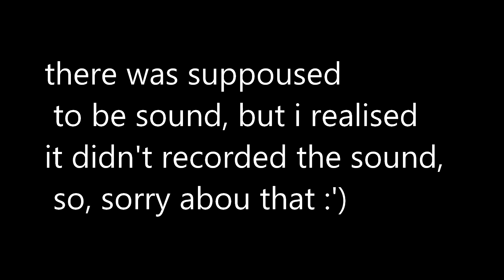little san valentine video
⊱••• 《 Open Me 》 •••⊰⊹

i know, i know, not my usual content, buuut, i tought it would be quicker if i made something like this nwn, hope you all have an aazing day with who you love or your friends!!.

and, hey!, milh!, i love youuuuuu you sweet lovely cutie pie boyo!! 💜💛

◤ ☆. Social Media.☆ ◥

◤ ☆. programs.☆ ◥
SonyVegas Pro 15.0
Minecraft